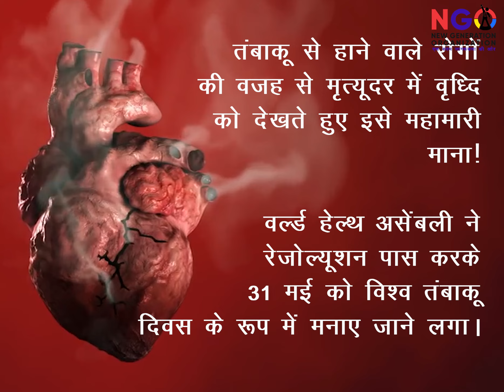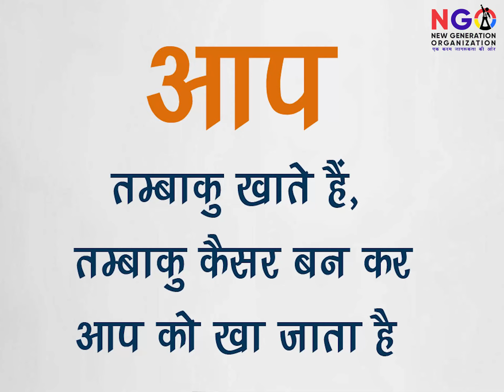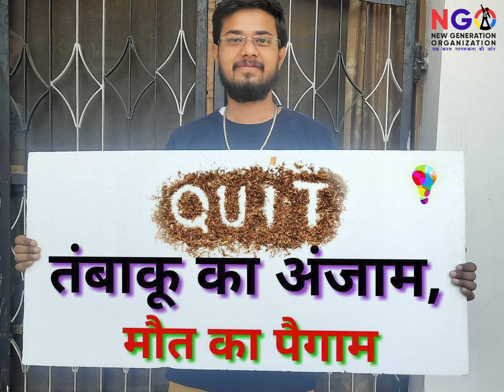World No Tobacco Day || इतिहास और तम्बाकू छोड़ने के तरीके || 2021 - Quit Tobacco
* Thank You Nurses || Nurse day क्यों मनाया जाता है? | History